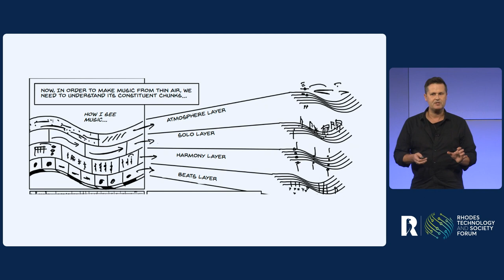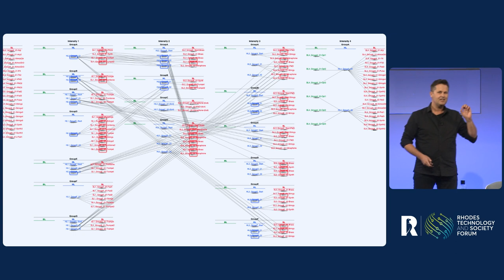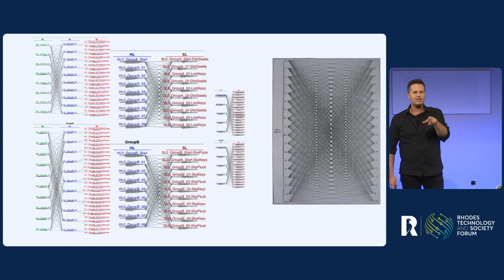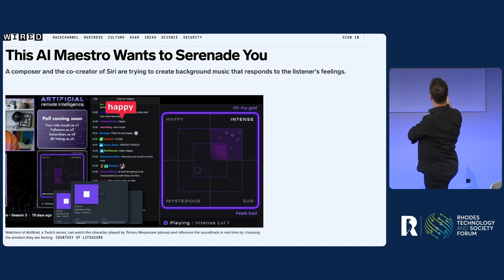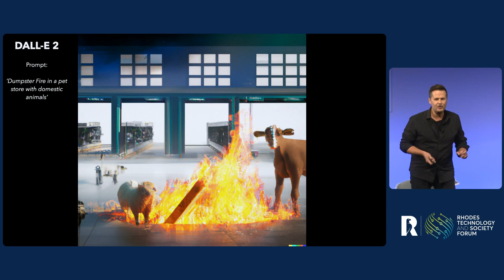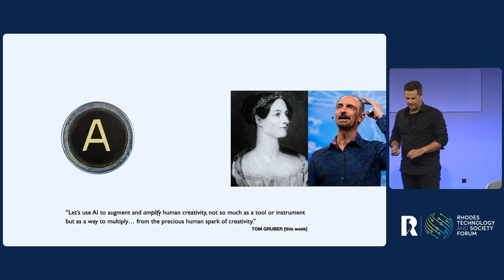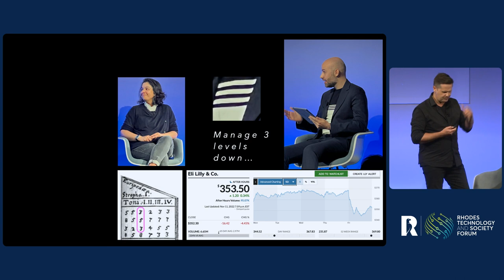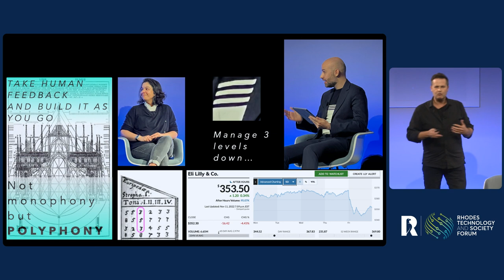Tech & Society 2022: 8. Performance: Philip Sheppard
Philip Sheppard: CEO & Founder, LifeScore